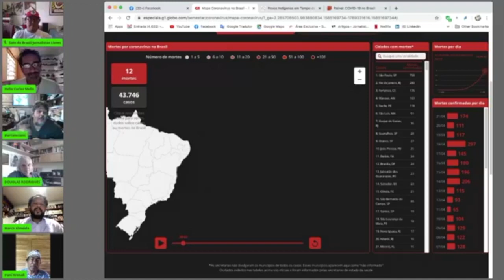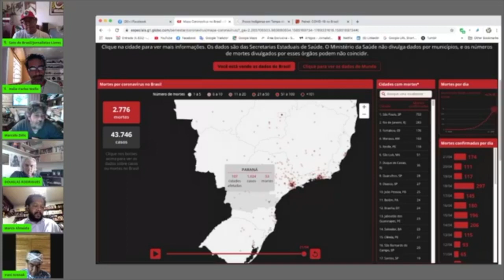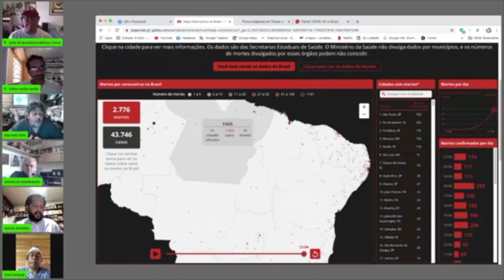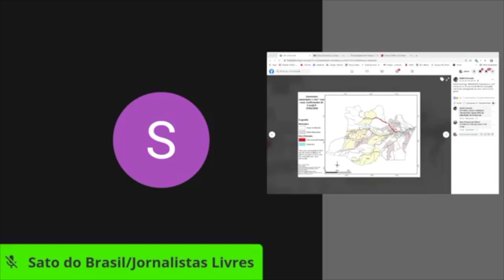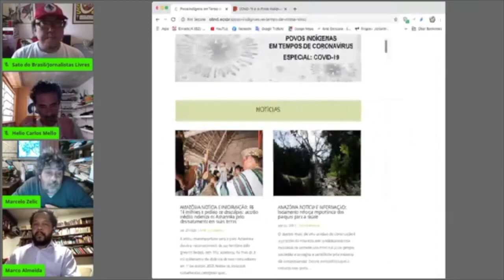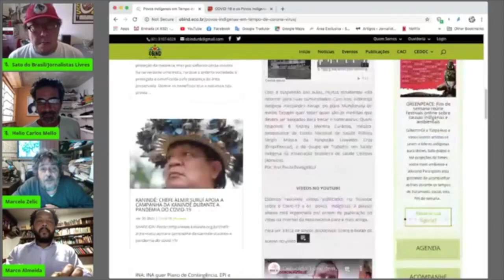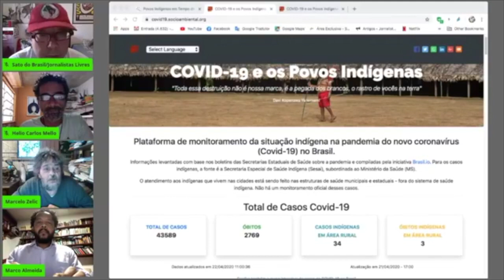Marco Antônio Delfino, Douglas Rodrigues e Marcelo Zelic - direitos e saúde dos povos indígenas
Marco Antônio Delfino, procurador da república, atua na proteção e reparação de violações de Direitos Humanos de Povos Indígenas, Comunidades Quilombolas e Populações Tradicionais.

Douglas Rodrigues, médico, professor na Universidade Federal de São Paulo e coordenador na área de saúde dos povos indígenas e comunidades tradicionais pelo Projeto Xingu.

Marcelo Zelic, coordenador do Armazém da Memória, defensor dos direitos indígenas e integrante dos trabalhos da Comissão Nacional da Verdade.